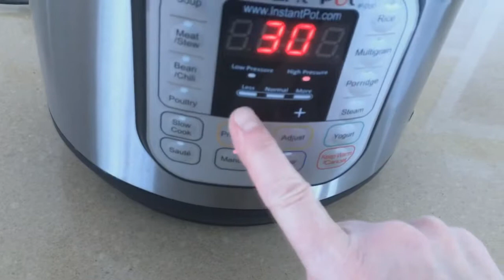How To Make Perfect Hard Boiled Eggs in the Instant Pot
Learn how to make perfect hard boiled eggs in the instant pot.

Instant Pot Amazon (paid link)

Instant Pot Glass Lid (paid link)

Instant Pot Steamer Basket - Amazon (paid link)

Yogurt Strainer - Amazon (paid link)

Silicone Spatulas – Amazon (paid link)